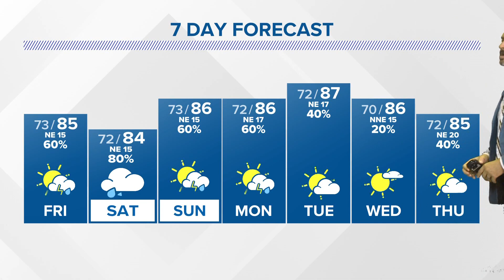NE winds blowing in some heavy showers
Increasing northeast winds bring in the coastal showers.